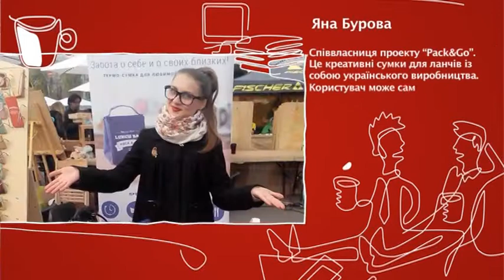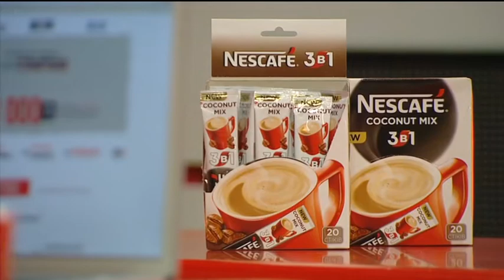Яна Бурова, Совладелица Проекта «Pack & Go» 2 - Старт-UP Show з Nescafe 3в1 - 04.06.2015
Дивіться "Старт-UP Show з Nescafe 3в1" на М1 - Яна Бурова, співвласниця Проекта «Pack & Go» це креативні сумки для ланч-боксів про свій проект